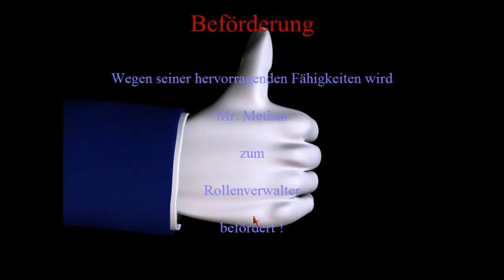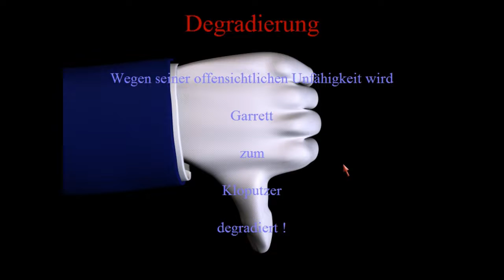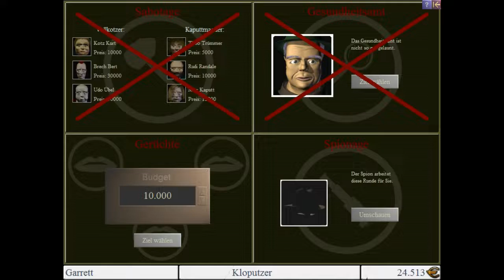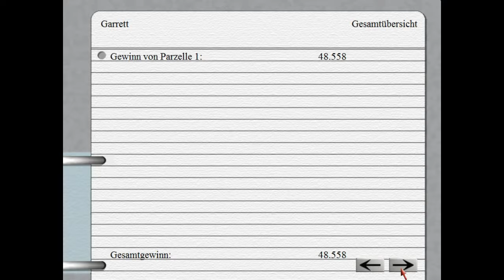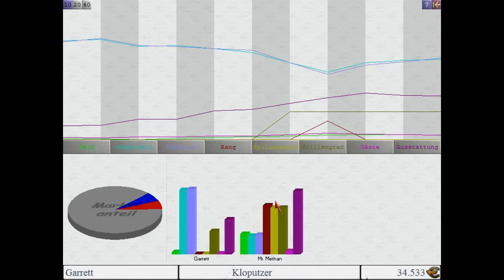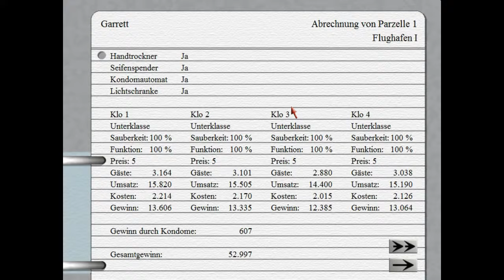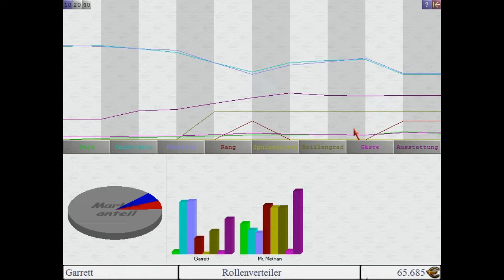KLOMANAGER DELUXE 🚽| Wieso ist da ein Amboss auf Toilette? #002 [Deutsch]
Toiletten-Weisheiten wie immer weiter unten :3

Bei der Wirtschaftssimulation „Klomanager Deluxe“ ist es Ihre Aufgabe, sich durch geschicktes Taktieren und Investieren zum „Toiletten-Baron“ einer Kleinstadt aufzuschwingen. Bis zu vier Spieler treten gegeneinander an oder KI wie dem gefürchteten Mr. Methan!
Klomanager ist eine ursprünglich für den Atari ST programmierte Wirtschaftssimulation von Anvil-Soft aus dem Jahr 1995.[1] Der Spieler schlüpft hierbei in die Rolle eines WC-Managers, der die Aufsicht über mehrere öffentliche Toiletten einer Stadt hat. Er muss im Laufe des Spiels dafür sorgen, dass die Einrichtungen gepflegt und sauber sind. Außerdem kann er mit allerlei Upgrades das Besuchen der Klosetts attraktiver gestalten (bspw. mit Toilettenpapier aus Seide oder WC-Schüsseln aus Gold). Aber auch dunkle Machenschaften wie Sabotage stehen dem Spieler zur Verfügung, um die Konkurrenz auszustechen. Ziel des Spiels ist es, vor den anderen Spielern möglichst viel Geld von den Besuchern der Einrichtungen sowie Auszeichnungen zu ergattern um schließlich Klomanager zu werden.

Genre  Wirtschaftssimulation
Erstveröffentlichung 1995 Atari

Verehrte Herrn und Damen,
scheißt nicht auf diesen Rahmen.
Scheißt lieber in die Mitte,
das ist bei uns so Sitte.
Ist die Mitte nicht getroffen,
kann die Putzfrau es nur hoffen,
dass diese Regel man(n) begreift
und tapfer zu der Bürste greift.
Die Bürste soll man nicht benutzen,
zum Nägel oder Zähne putzen.
Nimm die Bürste in die Hand
und bürste bis zum Brillenrand.
Verlasse dieses stille Örtchen,
und denk dabei an diese Wörtchen.
Denn dieser Ort soll sauber sein.
Das lernen Kinder schon ganz klein.
Beachte diesen kleinen Reim.
Wer dies nicht tut, der ist ein Schwein!!